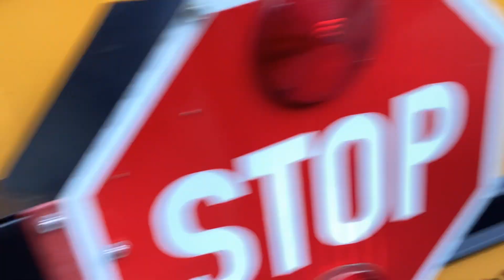Someone stoled my school bus & locked the door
Who stoled my bus & locked the door. It’s not fair